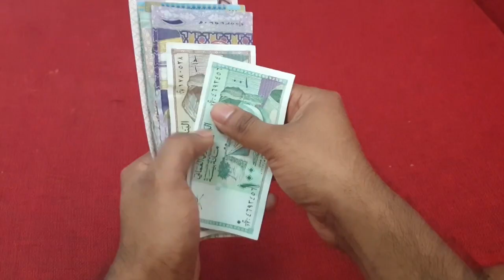এক হচ্ছে মুসলিম নেতারা | Prince Salman | Erdoyan | Muslim Leader | Probash Time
- Team Probash